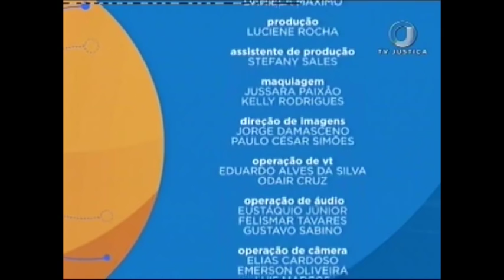Saber Direito Aula - Justiça de Transição - Aula 3